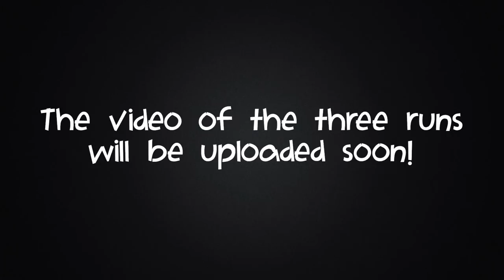FLL - HYDRODYNAMICS | 110 Points - Fourth Run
TechnoMonkeys in action!!!